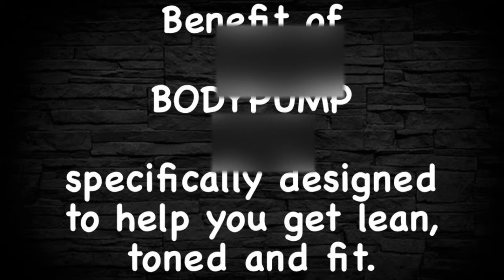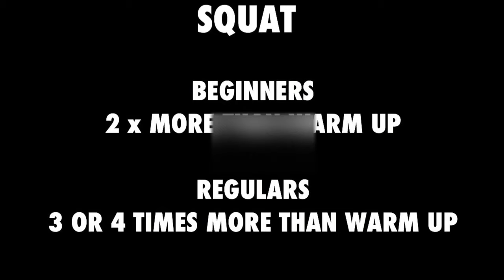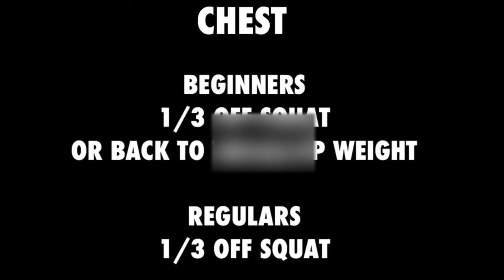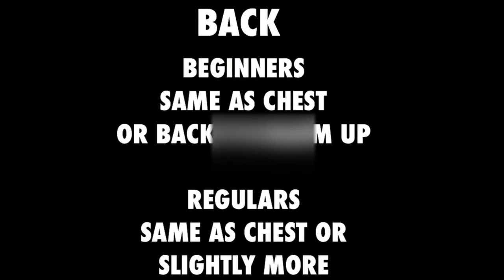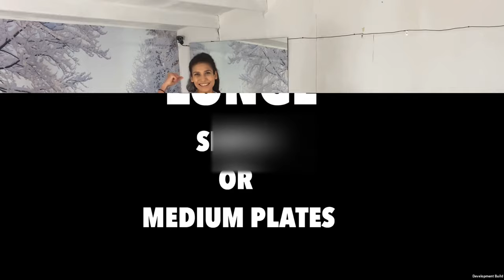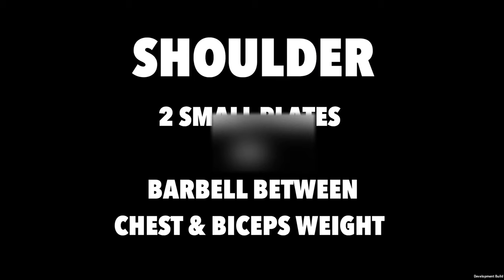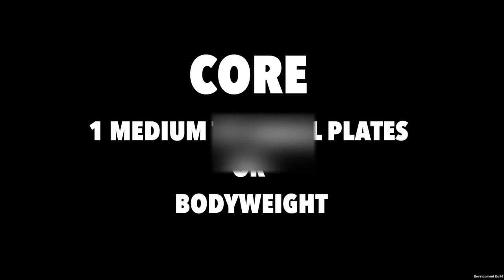MUSCLE STRENGTH | BARBELL WORKOUT | 10 TRACKS | RELEASE #2 | 55 MIN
Good evening lovelies!
Barbell workout Release #2 with 10 tracks
weekend workout 💪🏼💪🏼💪🏼

Equipment: Barbell, plates alternative Dumbbells
Beginners: Focus on technique

This workout video includes

Track 1 WARM UP
Track 2 SQUAT
Track 3 CHEST
Track 4 BACK
Track 5 TRICEPS
Track 6  BICEPS
Track 7 LUNGE
Track 8 SHOULDER
Track 9 CORE
Track 10 COO-LDOWN

I have used weights in this video;